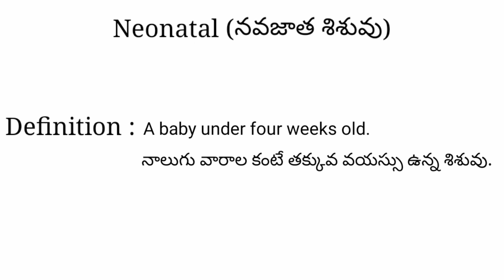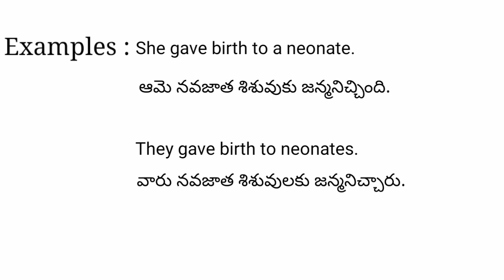Neonatal meaning in telugu with examples | Neonatal తెలుగు లో అర్థం @Meaning in Telugu